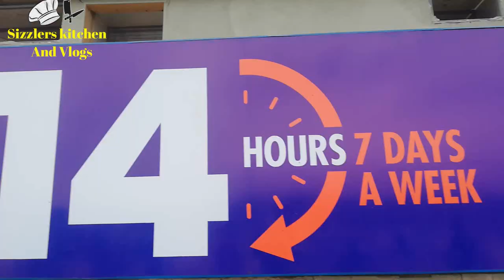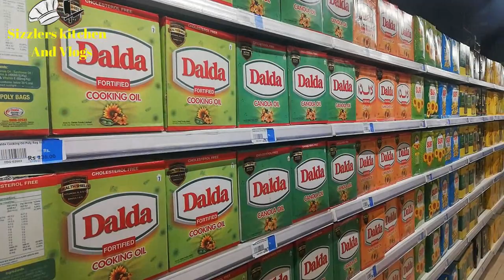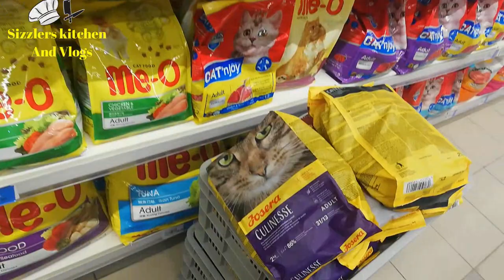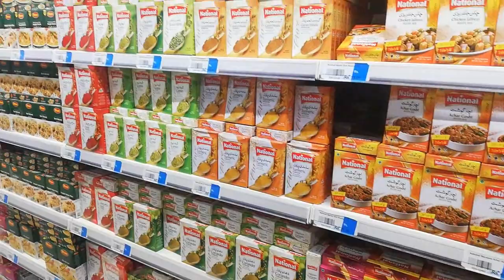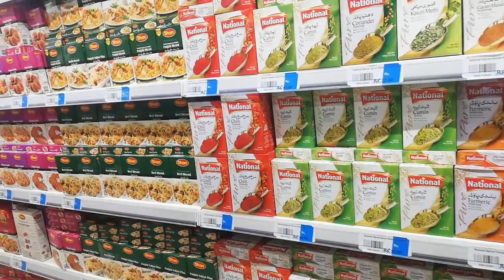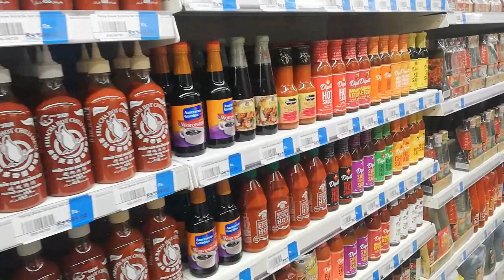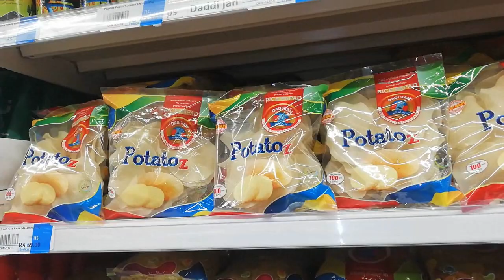Imtiaz mall Gulberg Green Islamabad | imtiaz mega mall islamabad | imtiaz super market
great achievement after rawalpindi branch
now in Islamabad Gulburg green Housing socitey
prices
things
and gifts etc
Imtiaz mall Gulberg Greens Islamabad
Imtiaz mall Gulberg Green Islamabad
imtiaz mega mall islamabad imtiaz super market
imtiaz mega